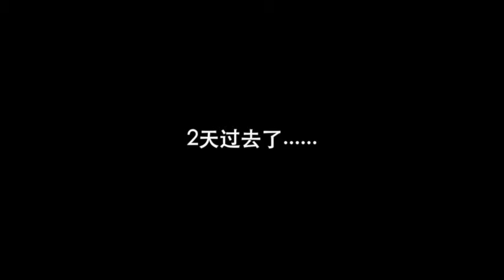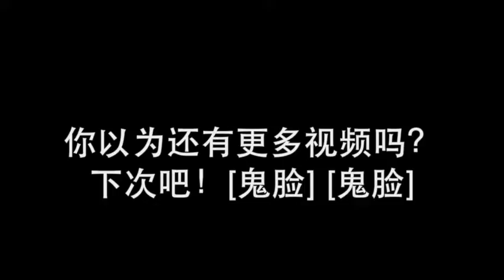Ski Trip in Perisher, Australia | 澳洲Perisher滑雪公路之旅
从悉尼开车到滑雪的地方要6个小时，路上平淡无奇的风景，用几首沧桑的老摇滚渲染一下氛围，还真像那么回事。就差皱着眉头点口烟，靠着窗户思考一下人生还有几个想要去冒的险。

2016年7月，人生第一次滑雪，所以恩，别期待了，没有滑雪的镜头，怕丢gopro。

Perisher的雪场没有想象中适合初学者，很多石头，下雨的时候易结冰非常危险。但我经验不多，只能说，自从2018年去了新西兰之后，才发现雪道的分级对初学者很重要。没滑过雪的新手最好看清滑道再上山！

This is our first ever ski tour in Australia!!!
Pls keep volume low as human voice is much lower than background music. My bad editing T.T
字幕可开。